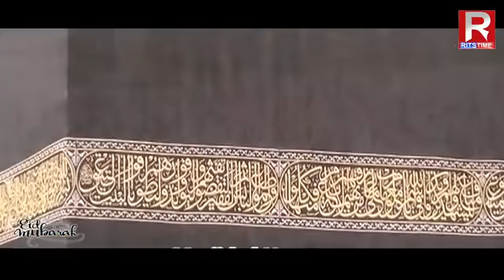EID Song | ASSAMESE VIDEO SONG BY SAMSON INGTI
Rits Music was one of the pioneer  in Assam's largest Music Platform, associated with Assamese music industry.